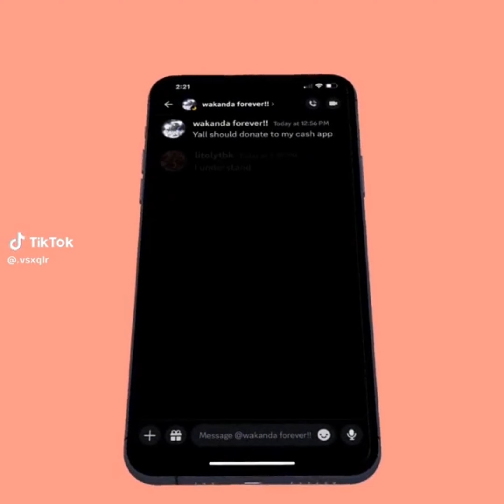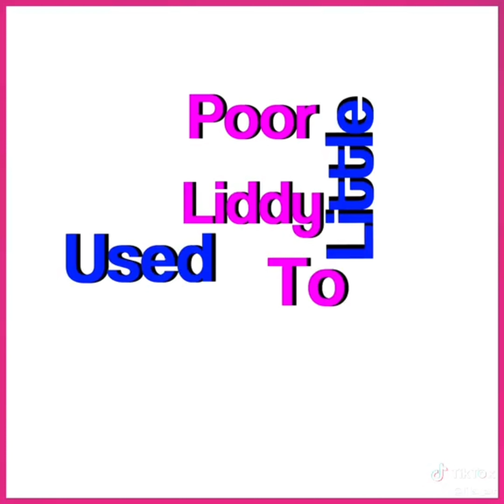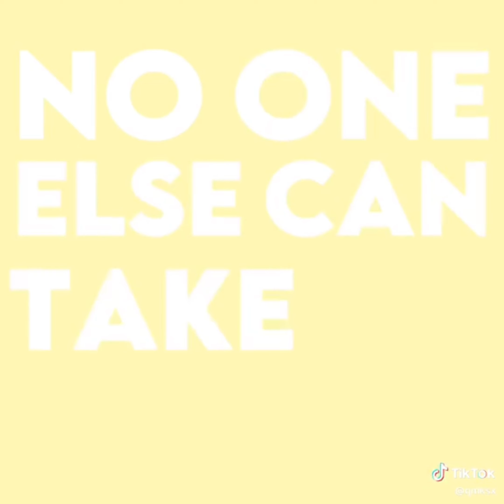Random edit comp #16🧸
Cred to creators😍